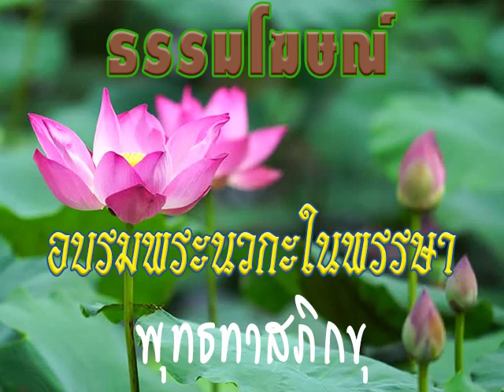2516 08 20 สภาวธรรม ธาตุ 6